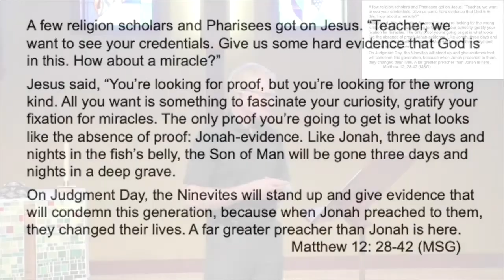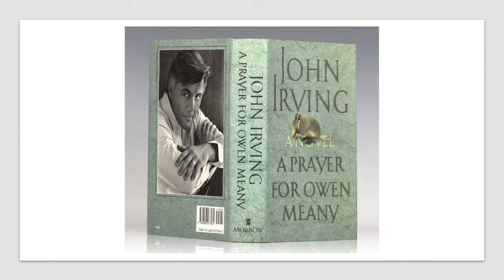Sermon August 16, 2020